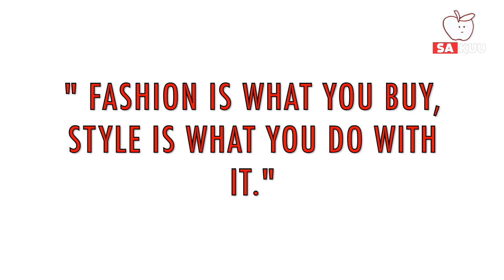10 Aksesories Hijab untuk Membuat Gayamu MAKIN STYLISH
10 Aksesories Hijab untuk Membuat Gayamu Makin Stylish

Buat para hijabers, menggunakan aksesories hijab dapat mempermanis dan membuat penampilan lebih spesial. Tapi, kalau kamu mau menambah aksesories , kamu harus bisa menyeimbangkan  dengan keseluruhan penampilan agar tak terkesan berlebihan. Pemilihan aksesories juga harus berdasarkan kenyamanan. Jangan sampai memilih aksesories yang membuatmu merasa repot atau risih.
Buat penampilan kamu lebih spesial dengan memakai aksesories hijab. Berikut 10 aksesories hijab yang bisa membuat penampilan kamu semakin stylish.